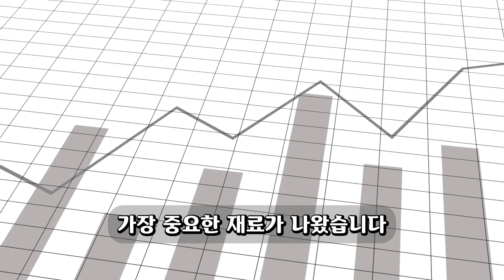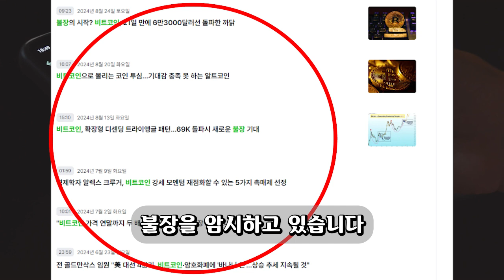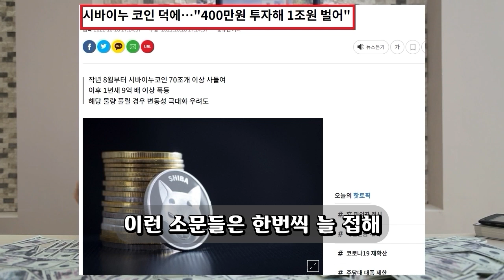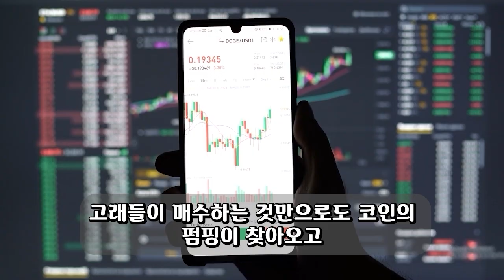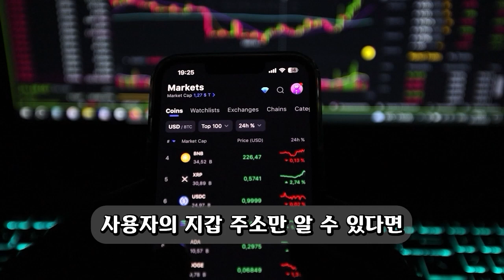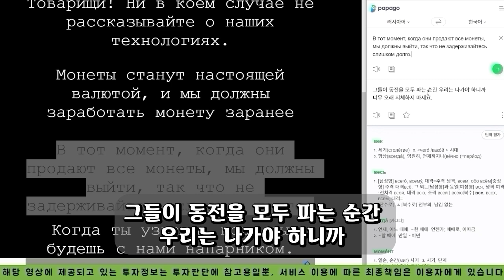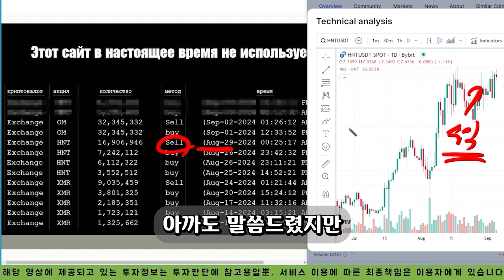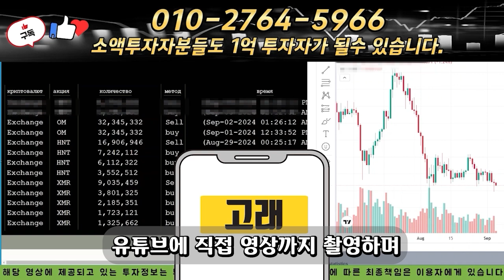[시바이누코인]🏆 고래는 여러분들모르게 매집중입니다!!